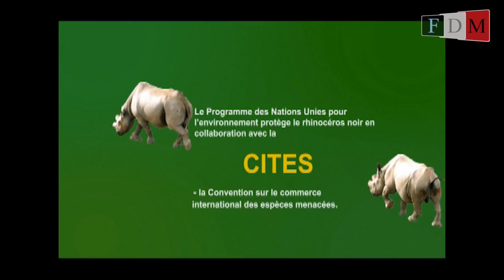Rhinocéros noir de Namibie : leur dernier refuge sauvage - 10 minutes pour l'ONU #34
Le semi-désert du nord de la Namibie est l’un des derniers refuges du rhinocéros noir. Moins de 5000 rhinocéros vivent à l’état sauvage et doivent faire face aux menaces de la sécheresse et du braconnage. Ont-ils un avenir ?